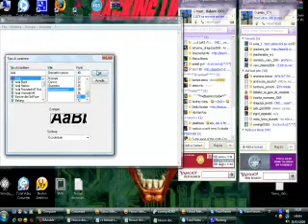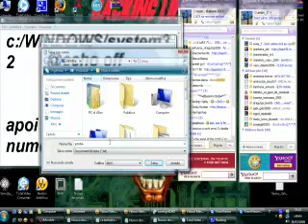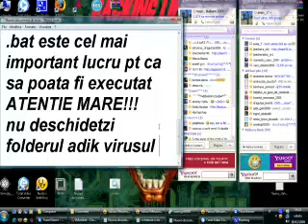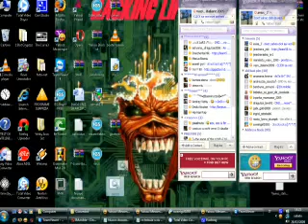cum sa faci un virus